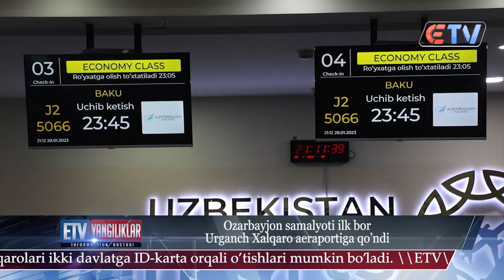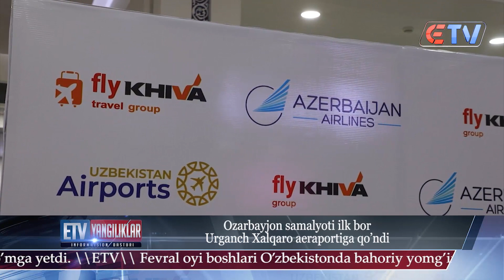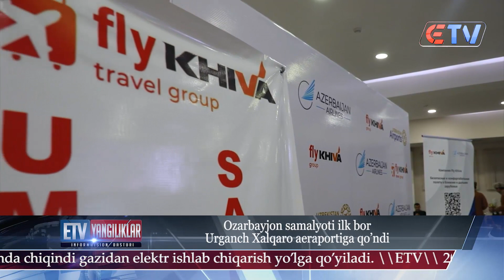Ozarbayjon samalyoti ilk bor Urganch Xalqaro aeraportiga qo'ndi